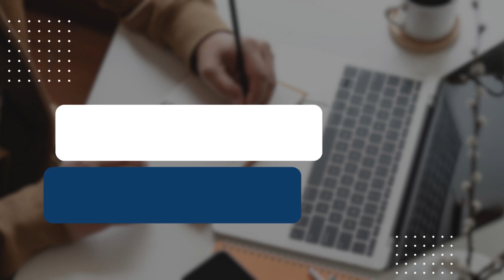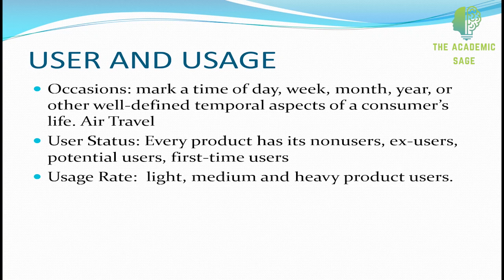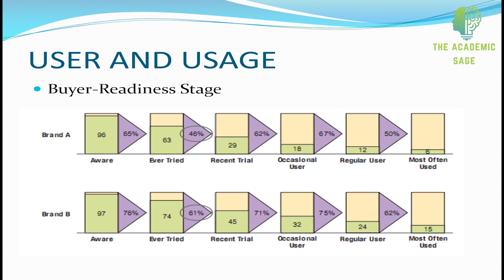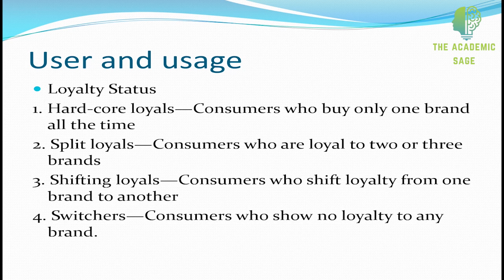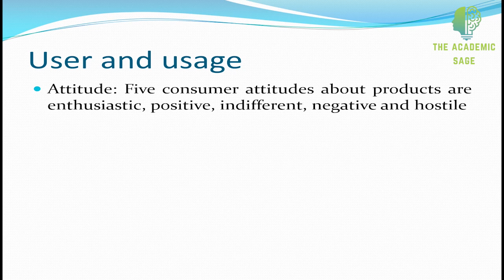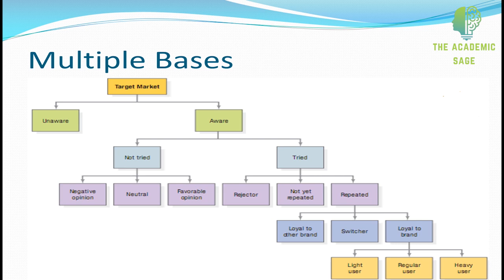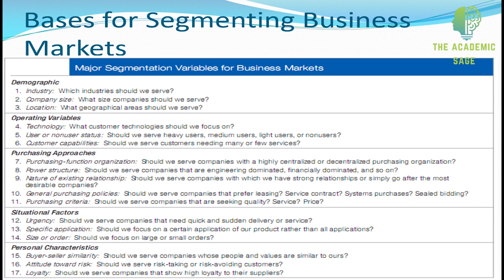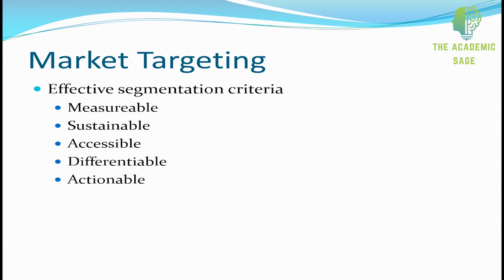Identifying Market Segments and Targets (Part- 2) | Lecture # 14 | Marketing Management | Urdu/Hindi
In this comprehensive lecture, we delve into the topic of 'Identifying Market Segments and Targets by following topics:

00:00 Introduction
00:30 User and Usage
04:40 Buyer Readiness Stage
07:22 Loyalty Status
09:57 Consumer Attitude
11:51 Multiple Bases of Segmentation
14:09 Bases for Segmenting Business Market
22:23 Market Targeting (MASDA)